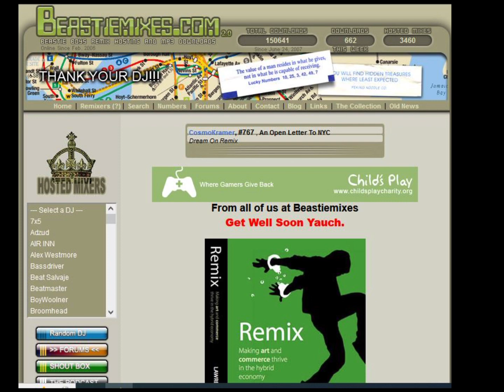All Lifestyles - ( vs Survivalism Remix ) by DJ AK47 - Beastiemixes.com Remixes